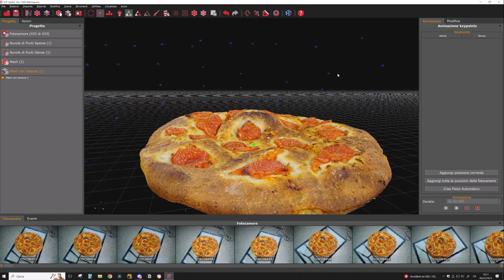LA PRIMA FOCACCIA BARESE IN 3D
Per noi Baresi è un culto... la focaccia.
Grazie a @3DflowChannel abbiamo realizzato la prima focaccia barese 3D che presto diventerà un prop per un videogame